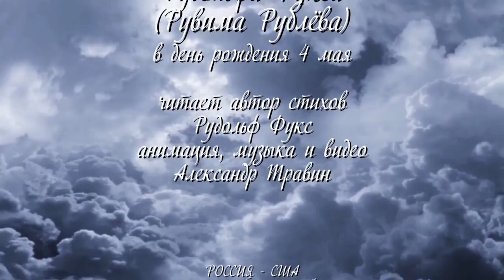Встреча авторов поздравления Михаилу Шемякину от Рудольфа Фукса. Видео - Александр Травин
25 февраля 2017 года.
Автор видео - Александр Травин. арТзаЛ.
Россия - Санкт-Петербург.
Russia, Saint-Petersburg.